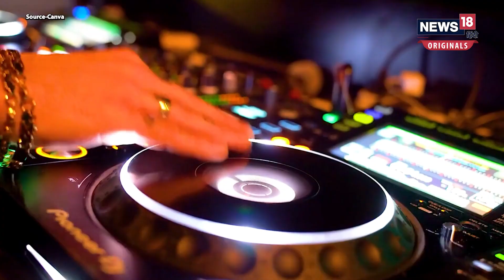Bigg Boss OTT2 : OTT पर मचाएंगे सलमान धमाल ! | Salman Khan | Sooraj Pancholi | Entertainment